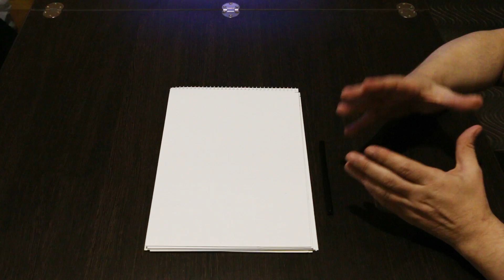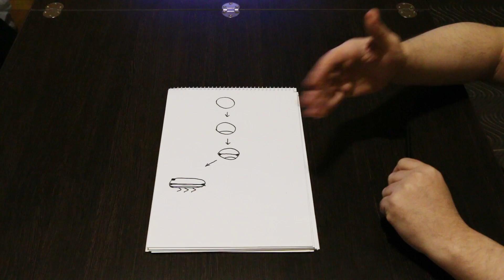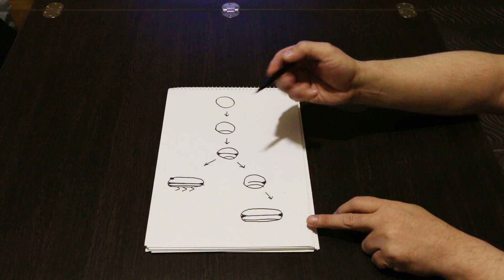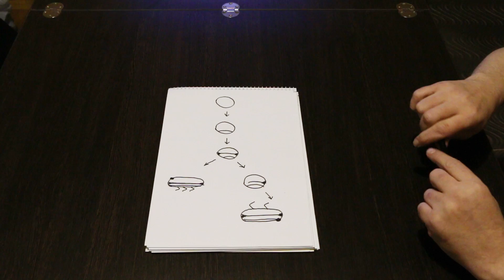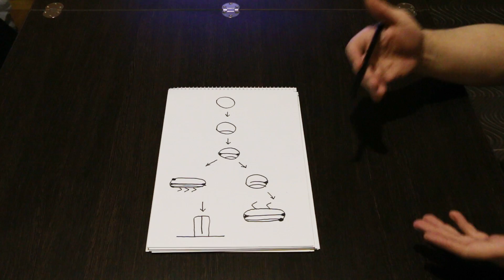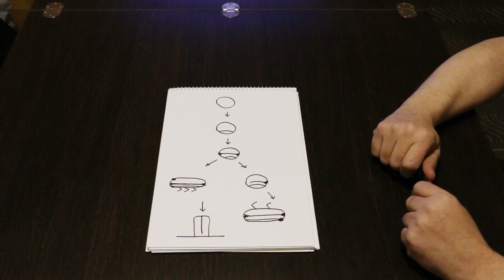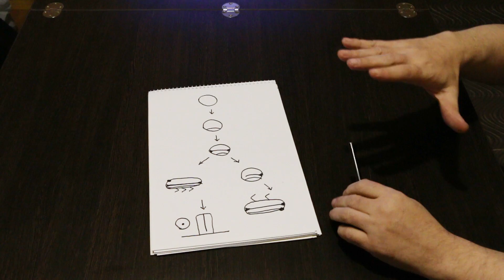Как сделать... Вторичноротость и поцелуи (Deuterostome and Kiss)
Есть животные первичноротые (Protostomia) и вторичноротые (Deuterostomia). Люди являются вторичноротыми. Биология позволит взглянуть на самого себя с неожиданной стороны. Что такое поцелуй с точки зрения природы? Почему проститутки не любят целоваться? Каким был секс у первичноротых животных. (Biology and Sex)